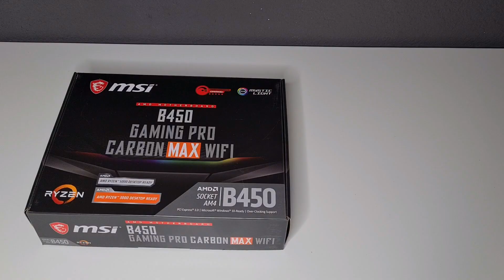MSI 450 Gaming pro Carbon Max Wifi - Overview and Unboxing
This MSI Mainboard with Socket AM4 for AMD CPU

64 GB max. RAM, DDR4

Rear:

2x USB A 2.0, 2x USB A 3.2 Gen 1, 1x USB A 3.2 Gen 2, 1x USB C 3.2 Gen 2, 1x HDMI, 1x DisplayPort, LAN, Audio, 1x S/PDIF
1x Gigabit-LAN
Wi-Fi 6E 2x2 Wi-Fi 6E (802.11 a/b/g/n/ac/ax) , Unterstützt 2.4/5/6GHz
Bluetooth v5.2

Werbelink:

MSI B450 Gaming Pro Carbon Max WLAN

Musik in diesem Video
Mehr erfahren
Mit YouTube Premium ohne Anzeigen anhören
Titel
The Street Market
Interpret
Danger Lion X
HEXACORP LTD (im Auftrag von Uppbeat / Music Vine); Hexacorp (music publishing)